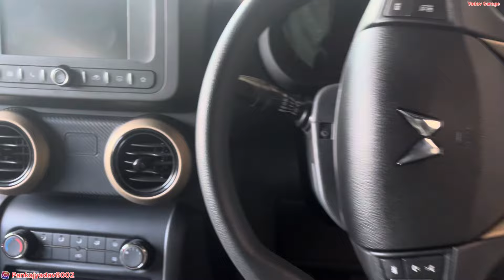ये SUV कही पे भी चली जाती है पहाड़ी में जंगलो में ऊबड़ खाबड़ रस्तों पे भी_महिंद्रा थार 4X4 Guy’s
Do Like ✅

Do Share✅

Hello Bhailog,